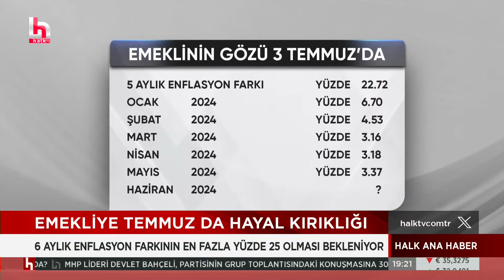Emeklilerden Şimşek ve Erdoğan'ı kızdıracak maaş tepkisi!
Seda Selek ile Halk Ana Haber hafta içi her gün saat 18.00'de Halk TV'de...